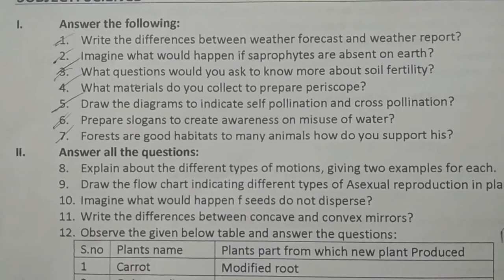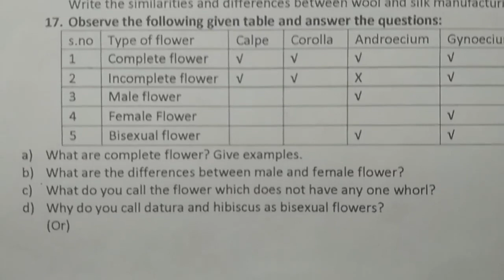Class 7 science sa-1 question paper | sa1 question paper class 7 | 7th class sa1 exam paper science